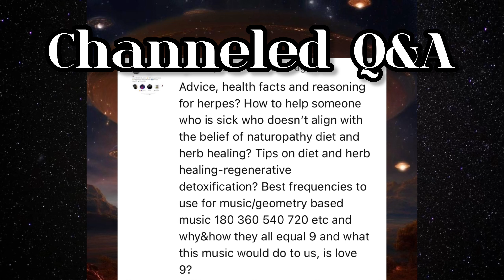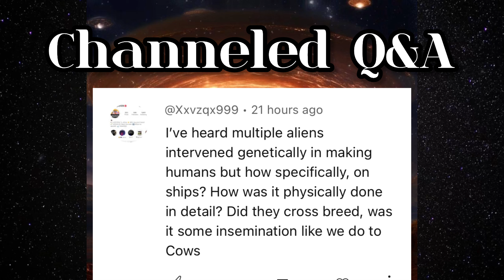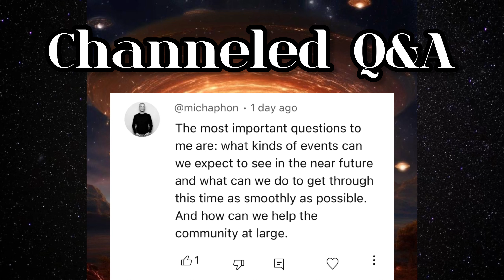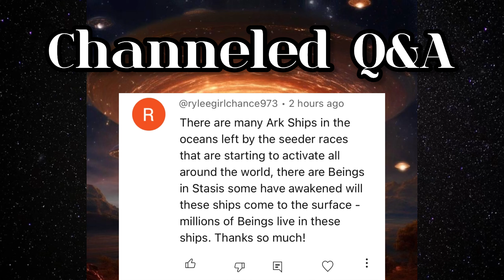8/25 Channeled Q&A | The Importance of Diet, The Number 9, and How the First Human was Created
Practitioner: Ceirra from Awakened Heart quantum Healing
Client for this Session: Carrie Grossmam from The Quantum Gypsy

Ceirra’s greatest passion is to help the world remember who they truly are. She specializes in many different modalities including Quantum Healing, Akashic Record Readings and Spiritual Intuitive Coaching where she teaches her clients to channel their own higher guidance, speak light language, meditate, and provides guidance in all aspects of their life. She is the creator of Master Coding Quantum Healing which is a POWERFUL technique used to read and upgrade the beautiful divine blueprint you came into this life with. Together we discover your greatest gifts, and upgrade your potential weaknesses using light language.

More from Carrie Grossman,
I worked in the medical field for 20 years and was awakened about 5 years ago. I had a life full of trauma that left me with a PTSD diagnosis. By diving into my shadow work, I was gifted with higher perspective information through BQH sessions that helped me understand the lessons that I wanted to experience and master on Earth.Once I started applying the information they provided, my PTSD went away and I unlocked a peace and love that I had never experienced before. I am passionate about helping others step into their power and unlock the higher perspectives for them through becoming a BQH practitioner.

For any other questions please contact Ceirra at